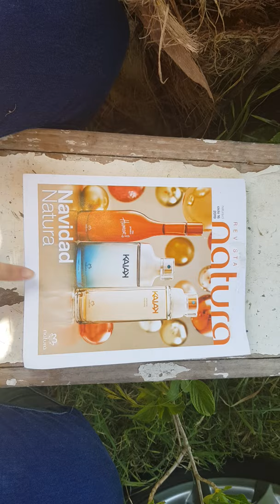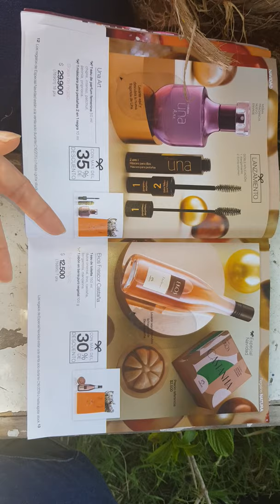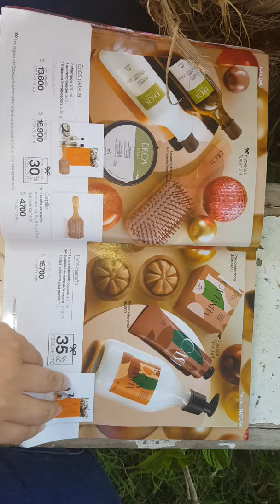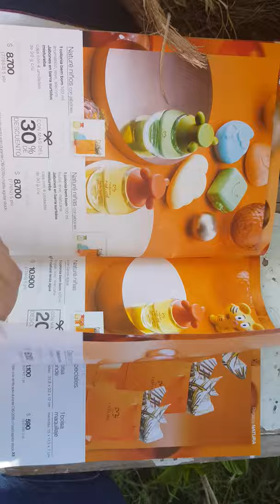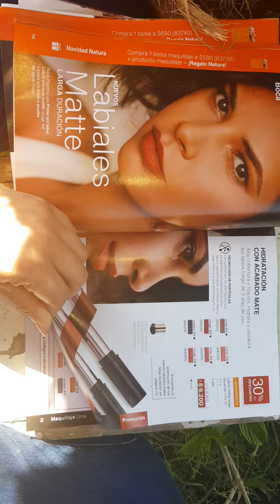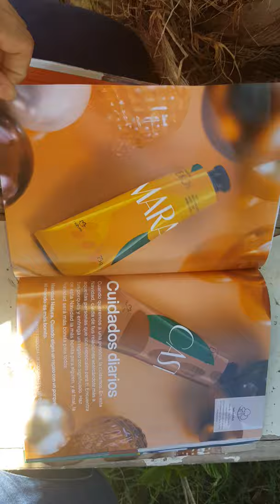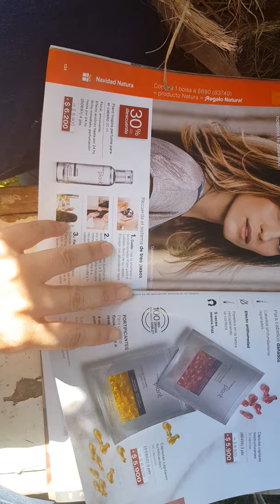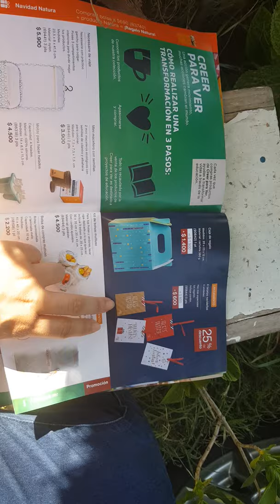Pasando revista ciclo 16 Natura - Chile 2019